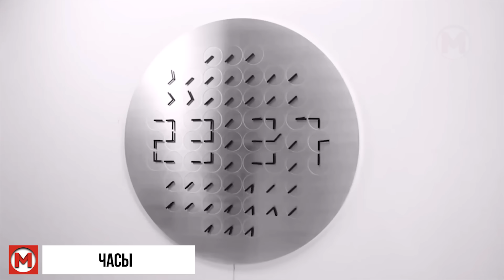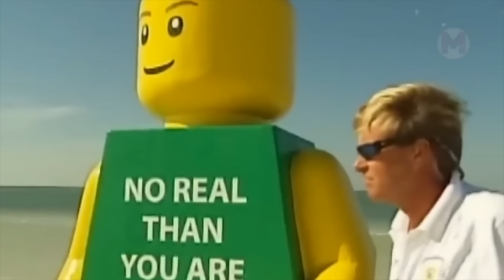Это Видео Пытались Скрыть от Людей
Люди не должны были увидеть это видео

Маленькие дети верят в подданных монстров, привидений и всякие мистические явления. Повзрослев, мы думаем, что поняли, как устроен этот мир. Но так ли это на самом деле? Возможно, мы видим только то, что нам показывают, а многое остается скрытым для обывателей? Сегодня я покажу Вам то, чего люди точно не должны были увидеть…

Подводный монстр
Возможно, поддиванный монстр — действительно плод воображения.

Край дождя
На камеру удалось заснять край дождя.

Блестящий песок
Этот песок выглядит фантастически, но, скорее всего, свечение вызвано высоким уровнем радиации.